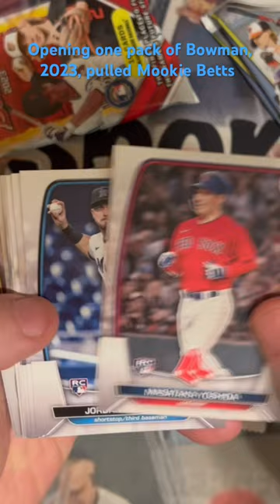￼dodgers thehobby betts￼￼￼